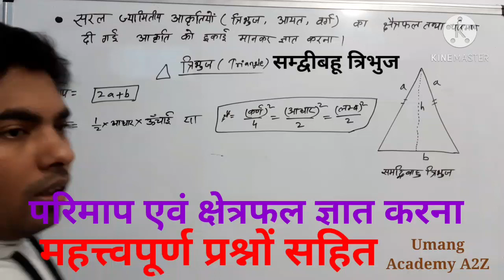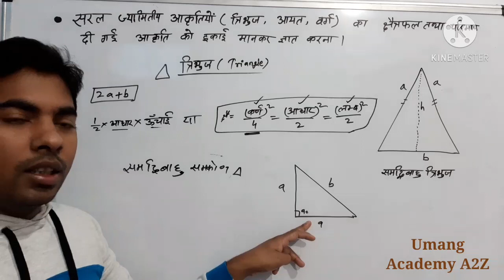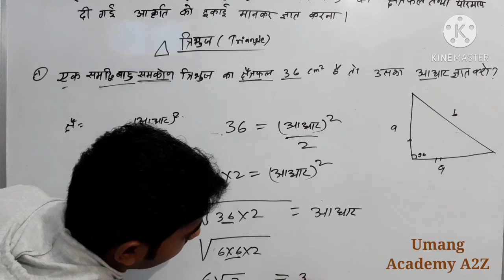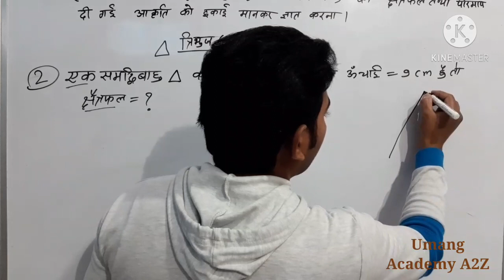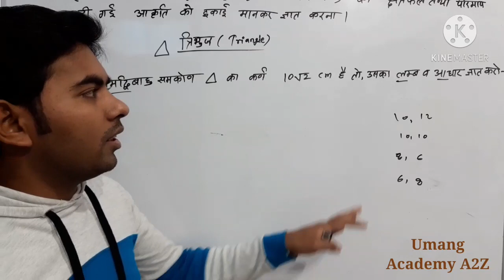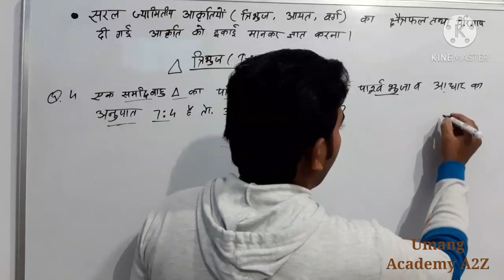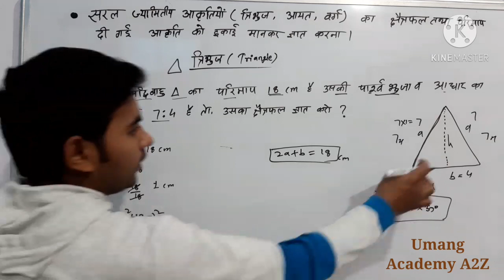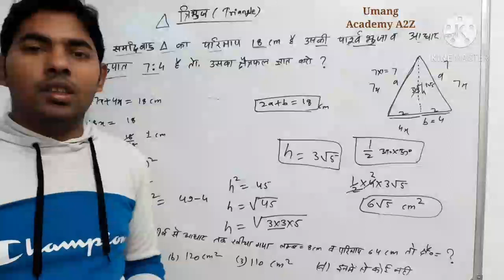क्षेत्रमिती -सम्द्वीबहू त्रिभुज परिमाप व क्षेत्रफल maths for MPTET CTET MP POLICE EXAM Preparation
सरल ज्यामितीय आकृतियां त्रिभुज,आयत,वर्ग का क्षेत्रफल तथा परिमाप दी गई आकृति को इकाई मानकर ज्ञात करना
सम्द्वीबहू त्रिभुज का क्षेत्रफल
सम्द्वीबहू त्रिभुज का परिमाप एवं भुजा
MPTET,CTET UPTET mp police
त्रिभुज के प्रकार
त्रिभुज का परिमाप
त्रिभुज का क्षेत्रफल

maths according to mptet 2020
Mathematics is useful to all Teaching and competitive Exams
CTET MPTET UPTET SUPER TET BTET CGTET REET PTET KVS NVS DSSSB and other competitive governments EXAM preparations
Ctet maths previous year questions paper
MPTET maths old questions paper

पिछ्ले कुछ वर्षों में पूंछे गये प्रश्न
बालविकास एवं शिक्षाशाश्त्र

गणित Practice Set For CTET MPTET all Teaching EXAM

old question paper 2019
MPTET maths Pedagogy me kese questions puchhe jate h

previous year questions paper with answer
Maths previous questions paper
mptet old paper
mptet previuos paper
Maths bhasha
Maths ki language
Maths and Pedagogy
Maths  for MPTET
Maths  varg-3
Maths  pichhle salon ke paper
Maths with umand academy
CTET maths practice questions
MPTET maths practice questions
CTET maths preparation
MPTET maths preparation